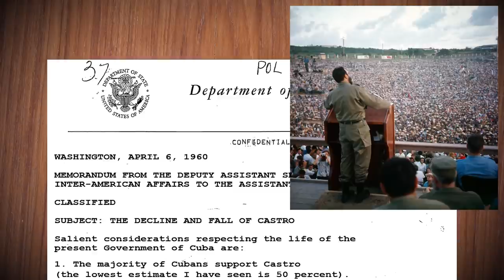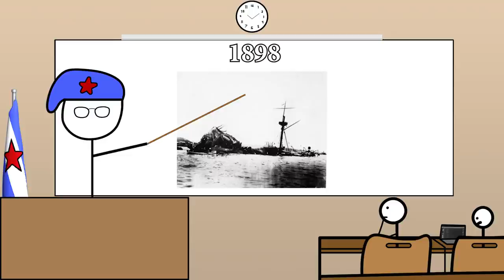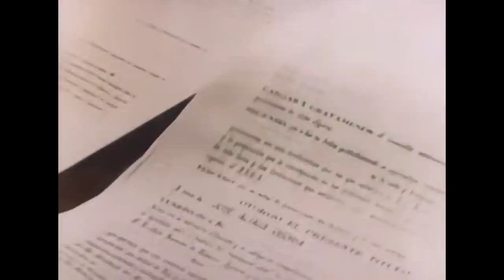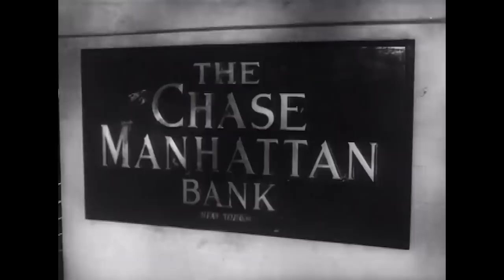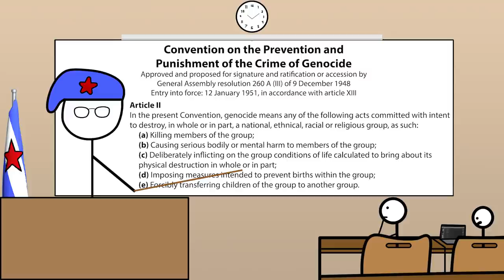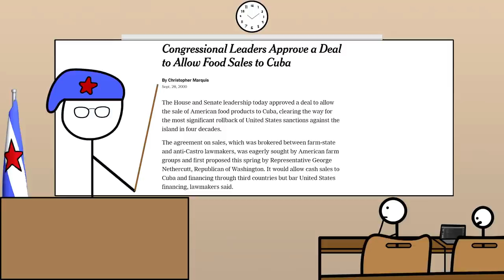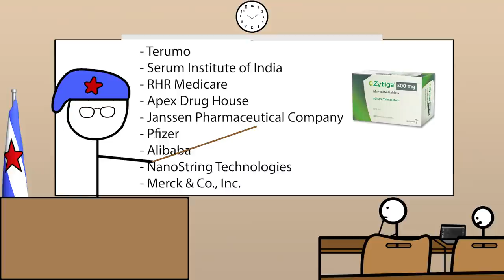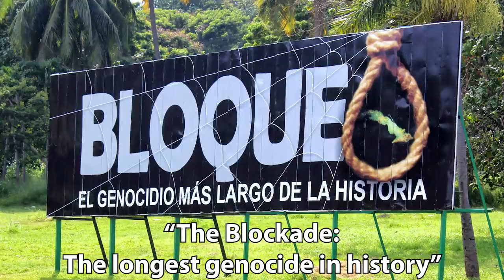The Cuban Embargo Explained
Sources:

Robles, F. (2021, July 12). Cubans Denounce ‘Misery’ in Biggest Protests in Decades. The New York Times.

Amnesty International. (2009). Cuba: The US embargo against Cuba: Its impact on economic and social rights.

UN News. (2021, June 26). UN General Assembly calls for US to end Cuba embargo for 29th consecutive year.

UN News. (2019, November 7). Cuba: UN Members overwhelmingly support end of US embargo, as Brazil backs Washington.

United Nations Treaty Collection. (1948). Convention on the Prevention and Punishment of the Crime of Genocide.

Office of the High Commissioner for Human Rights. (2020). US must lift its Cuba embargo to save lives amid COVID-19 crisis, say UN experts.

American Association for World Health. (1997). Denial of Food and Medicine: The Impact Of The U.S. Embargo On The Health And Nutrition In Cuba.

Barry, M. (2000). Effect of the U.S. Embargo and Economic Decline on Health in Cuba. Annals of Internal Medicine, 132(2), 151.

Garfield, R., & Santana, S. (1997). The impact of the economic crisis and the US embargo on health in Cuba. American Journal of Public Health, 87(1), 15–20.

Petrich, B. (2021, June 22). El bloqueo de EU causa estragos en el sector salud de Cuba. La Jornada.

Ministry of Public Health. (2021). Bloqueo estadounidense provoca cuantiosas pérdidas al sector de la salud.

Sánchez, W. J., & Rivas, R. S. (2020, April 13). U.S. company buys ventilator supplier and cancels shipments to Cuba citing blockade. Granma.

Vidal, J. (2020, June 26). Las dos pandemias de Cuba: El coronavirus y el bloqueo de Estados Unidos. Cubadebate.

Glennon, J.P. & Landa R.D (eds.). (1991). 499. Memorandum From the Deputy Assistant Secretary of State for Inter-American Affairs (Mallory) to the Assistant Secretary of State for Inter-American Affairs (Rubottom) in: Foreign Relations of the United States, 1958–1960, Cuba, Volume VI. Washington: Government Printing Office.

Hunnicutt, T., & Shalal, A. (2021). White House says shift in policy on Cuba not one of Biden's top priorities.